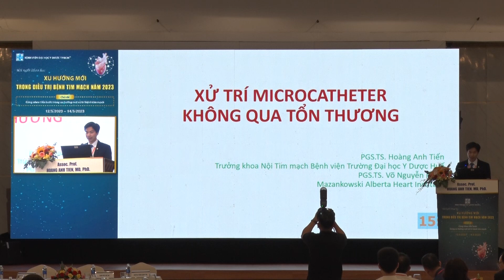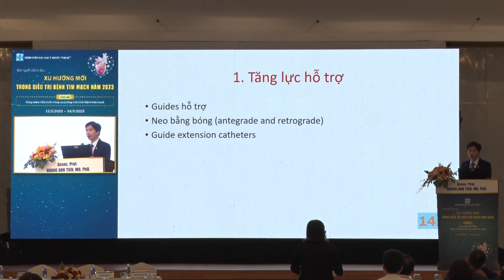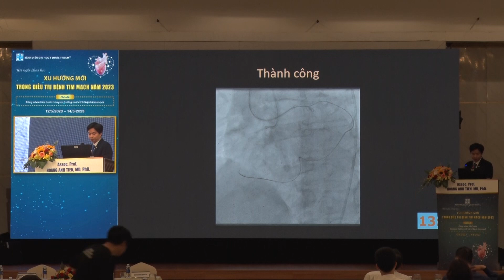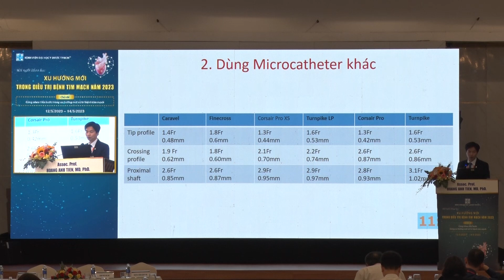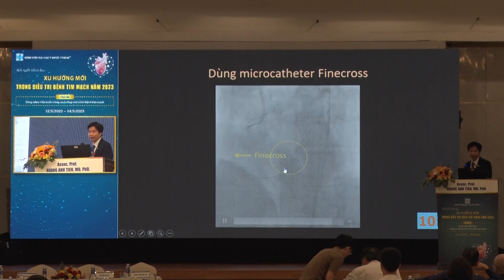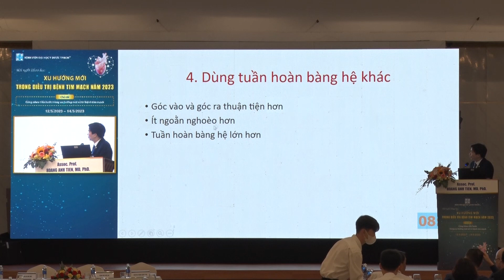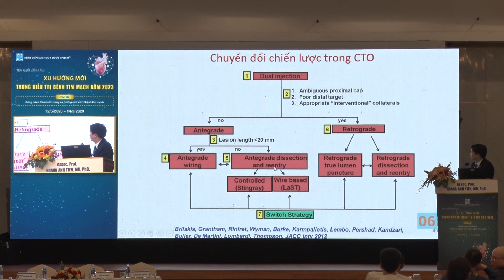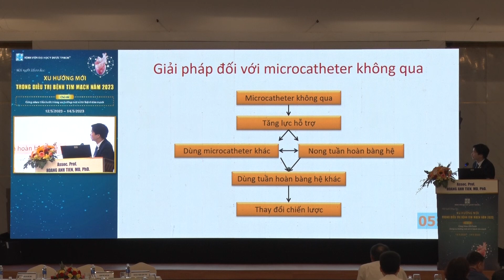Challenging Case 2 _ Assoc. Prof. Hoang Anh Tien, MD, PhD.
Phòng Khoa học và Đào tạo (Lầu 4 - khu A)
Bệnh viện Đại học Y Dược TPHCM, 215 Hồng Bàng, P.11, Q.5, TPHCM